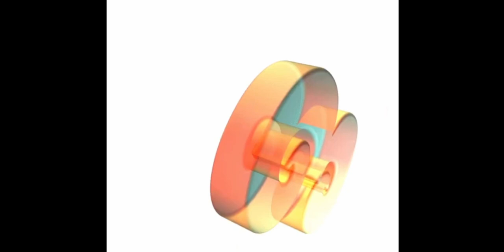What’s my 5 favorite video games?🤔 (1k sub special)